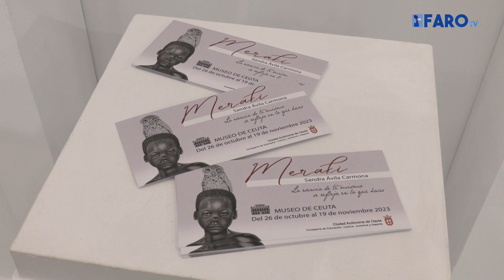'Meraki' trae al Revellín la conexión entre humanos y animales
El Museo del Revellín de Ceuta ha acogido durante la tarde de este jueves la inauguración de la exposición titulada ‘Meraki’. Una muestra del trabajo realizado por la artista caballa Sandra Ávila Carmona.

Redacción y locución: Carlos Díaz